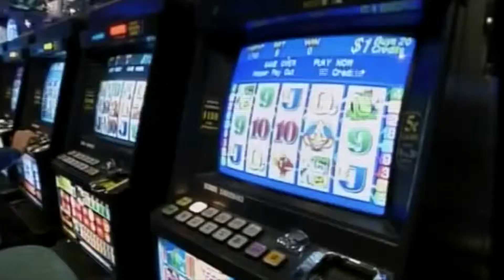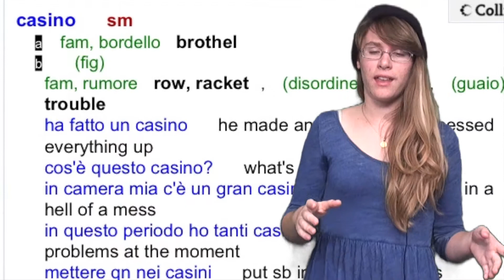Tourists Say the Darndest Things: Casino Gambling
If you can't gamble there, why DO they call it the casino?  Island Radio KISL is community radio and tv for Catalina Island and beyond.